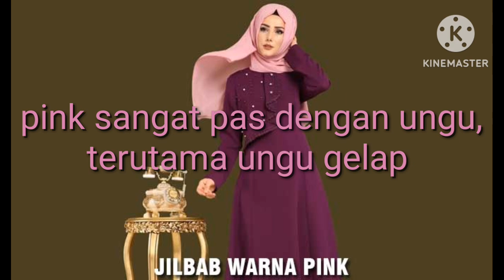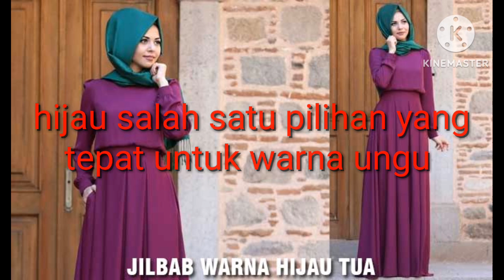GAMIS UNGU COCOK DENGAN JILBAB WARNA APA?🙄 11 WARNA JILBAB BAGUS UNTUK BAJU UNGU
Baju Ungu Kerudung Apa?

Ungu adalah warna cantik dan anggun. Meski tidak sefeminin warna pink. Warna ini juga cukup mampu membuat pemakainya tampil memikat dan mencuri perhatian. Ada 11 jilbab yang serasi menemani keanggunan ungu, yang membuat makin indah di pandang.
jilbab warna apa saja??